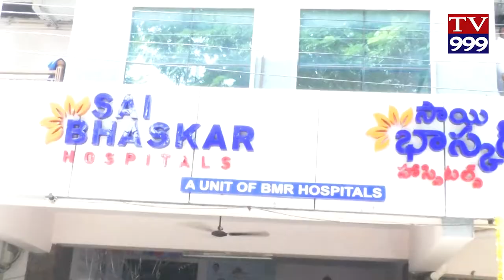GANAGA SAI BASHKERA HOSPITALS ADINETA JANMADINA VEDUKALU TV999 NEWS